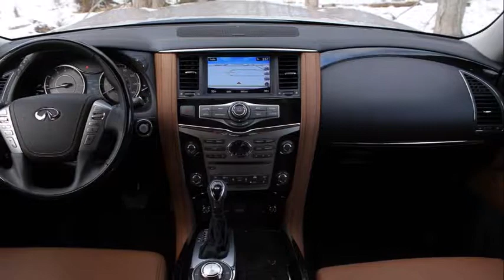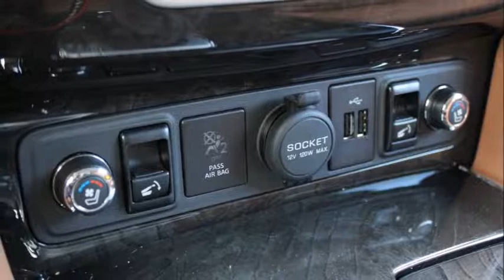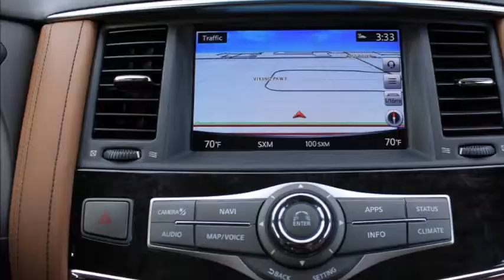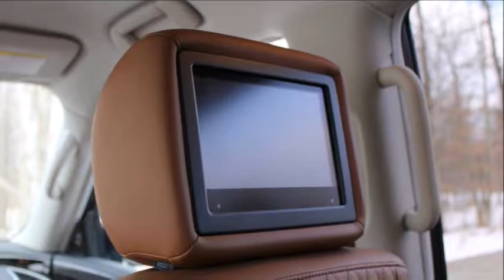2018 Infiniti QX80 4WD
While sport utility vehicles come in all shapes and sizes today, none epitomize what an SUV is more than the traditional full-size SUV. The Infiniti QX80 falls into that category and adds a dollop of luxury to sweeten the deal. Built on a truck platform and powered by a V8 engine, it can go places and tow things your neighbor’s crossover just can’t.
Refreshed for 2018, the QX80 has a more appealing face and some new tech to woo buyers away from popular competitors like the Cadillac Escalade and totally redesigned Lincoln Navigator. It’s a tough sell, though, as the QX80 may look nice and new, but hiding inside are some features that passed their expiration date a whileago. Couple that with fuel economy that’s among the worst of all SUVs on sale today, and the QX80’s case for itself begins to melt.

autopaparazi auto paparazi
help us to be better
by Auto paparazi "Dad's Automotive"